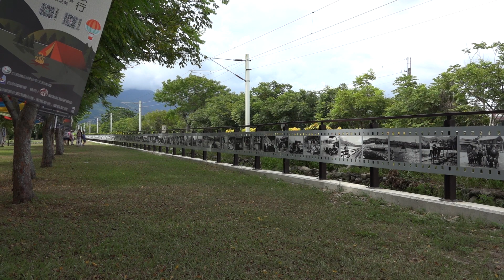台鐵 仲夏寶島號 CT273 蒸汽火車 記錄